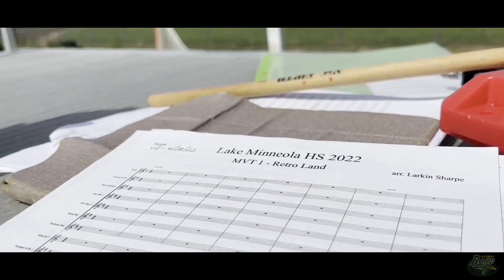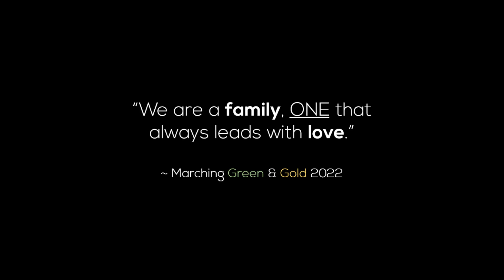LMHS 2022 - "MTV: The Best of the 80s, 90s & 2000s" (Overview)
Lake Minneola HS
Marching Green & Gold show entitled, "MTV: The Best of the 80s, 90s & 2000s"
An Overview of the 2022 Marching Season

- Program directed by Brantley West
- Images captured by Kaden Garay, Lyna Nguyen, Momsy VideoDiaries, Jacob Suarez, Joshua Yang
- Edited by Jacob Suarez

Copyright: "I Ain't Worried" - OneRepublic